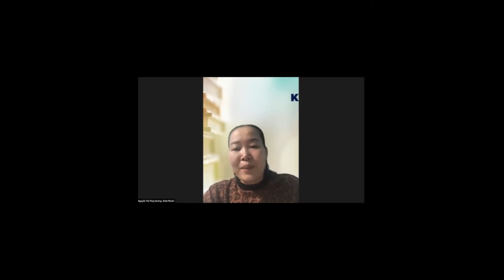Nghiệp Tình Yêu - Ngày 02 | Buổi Đọc Sách Đầy Năng Lượng | KI Book Club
Đọc Sách Nghiệp Tình Yêu - Ngày 02 | KI Book club
Sách Nghiệp Tình Yêu là gì? Cuốn sách có 598 trang, bao gồm 100 câu hỏi phổ biến nhất trong các mối quan hệ và được trả lời dựa theo tri thức và trí tuệ cổ xưa, dựa trên tư tưởng "Hãy cho đi những điều bạn muốn."
Cuốn Nghiệp Tình yêu không phải là các lý thuyết cứng nhắc, mà dẫn dắt thông qua các câu chuyện đời thường, để hiểu cách các hạt giống nghiệp hoạt động, bản chất của chúng và cách chúng ta sử dụng các hạt giống để tạo nên những mối quan hệ và cuộc đời như mong muốn.

Để tìm hiểu rõ hơn về sách nghiệp tình yêu, KI Book Club sẽ cùng các bạn đọc sách nghiệp tình yêu nhé.
Hãy cùng KI Book Club theo dõi hết chuỗi video đọc sách năng đoạn kim cương nhé!
Timestamp
00:00 - 02:24: Chào đầu
02:24 - 13:28: Đọc sách
13:28 - 26:13: Bài học của học viên
26:13 -  47:07: Bài học của TTs
47:07 - 50:00: Chào kết
CÁC VIDEO LIÊN QUAN VỀ SÁCH NGHIỆP TÌNH YÊU:
1. 1# Nghiệp tình yêu-Câu hỏi quan trọng nhất, Tìm kiếm, Áp lực thời gian, Gắn bó, Tình yêu, Sống chung
2. Đọc sách Nghiệp tình yêu - Ngày 1 | KI Book club
Buổi sinh hoạt định kỳ của nhóm KI Book Club ngày 04/8/2022
✨️ Mỗi ngày chúng ta có hẹn với nhau từ 🌈 5h00 đến 🌈 6h00 sáng để cùng khai mở và ứng dụng trí tuệ mới. Mỗi ngày là 1 ngày đầy sáng tạo ❤️
🎯 T2,T4,T6 đọc sách Nghiệp Tình Yêu.
🎯 T3,T5, T7,CN đọc sách Năng Đoạn Kim Cương.
© Bản quyền thuộc về Sứ Mệnh Kim Cương
© Copyright by Sứ Mệnh Kim Cương ☞ Do not Reup